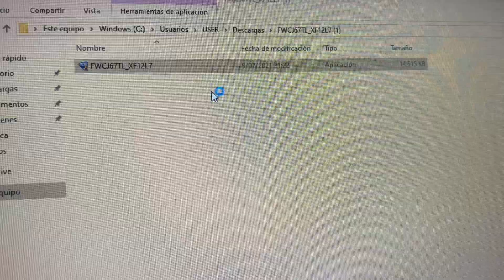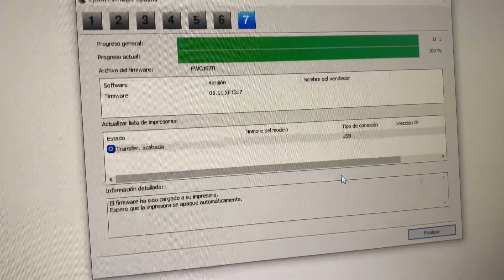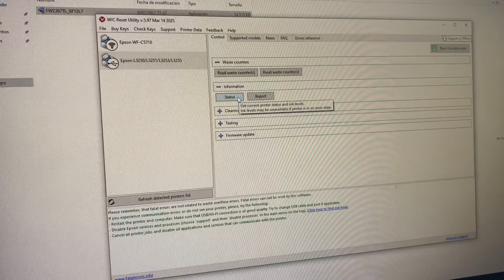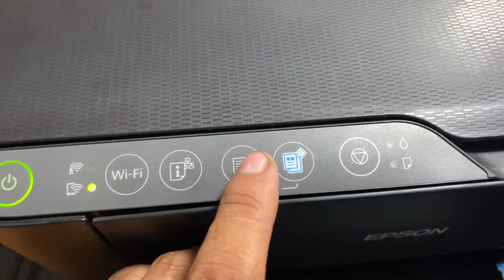EPSON L3250 PARPADEA TODAS LAS LUCES solución a Problema modo SERVICIO: Actualizando FIRMWARE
En este video hago la Epson L3250 pero este método es válido para todos los modelos Epson EcoTank que no tienen pantalla como L1110, L1210, L1250, L3110, L3150, L3210,  L3250  y similares. Con esta actualización podrás resolver el error de luces intermitentes en impresoras nuevas o en uso.